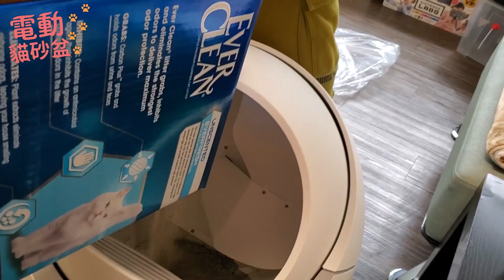《萊開箱》喵星球全自動最新版太空艙貓砂盆，萬元有找，拒當鏟屎官(咦?)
剝奪了當貓奴鏟屎的樂趣(?)。據阿輝表示，覺得好用是因為貓砂會很乾淨，也不會發臭。等於每次上廁所都會自動幫你弄，跟前幾代比起來體積較小，價格也比較低廉，一萬有找還滿不錯的。